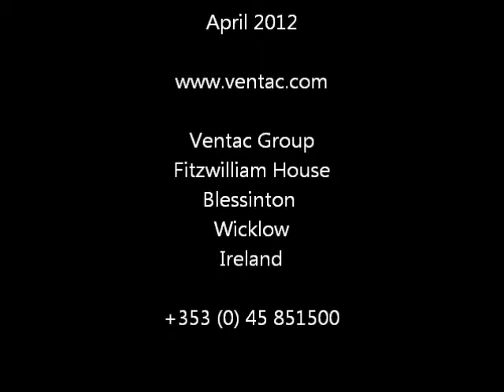Ventac Vehicle Acoustic Testing In Our Laboratory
Laboratory and free field industrial vehicle testing at Ventac in 2012. This video provides an overview of some of the types of vehicles and equipment which we can test and includes some testing footage.